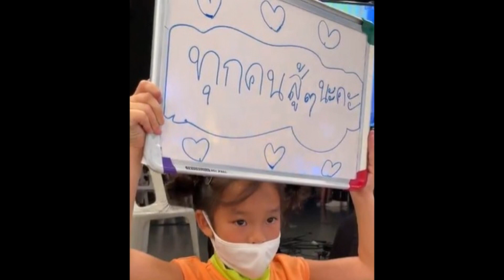น้องปีใหม่ รับบทเด็กฝึกงาน ทั้งสวยทั้งเก่ง แถมลายมือสวย น่ารักมาก